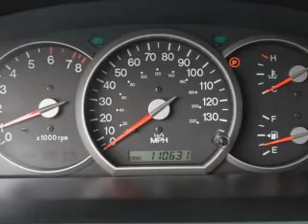2003 Kia Sedona - Everett WA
Year: 2003
Make: Kia
Model: Sedona
Trim: LX
Engine: 3.5 liter 6 cylinder 24 valve
Transmission: 5-Speed Automatic
Color: Green
Mileage: 110631
Address:
9815 Evergreen Way